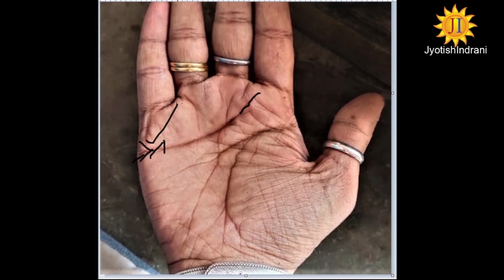बुधादित्य राजयोग - Budhaditya Raaj Yoga